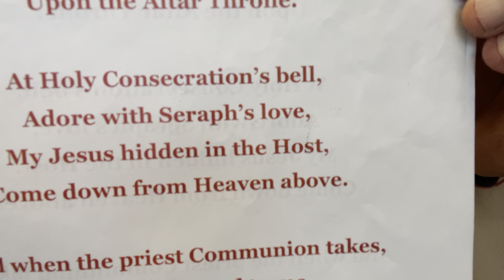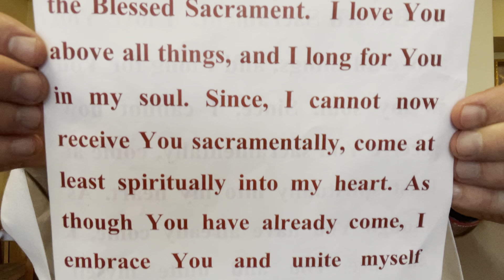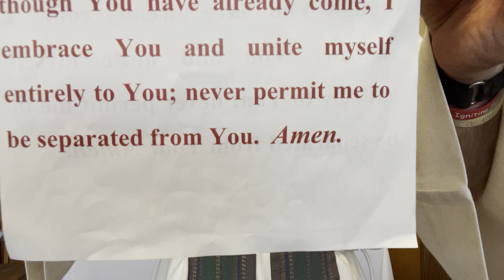17th Wednesday of Ordinary Time